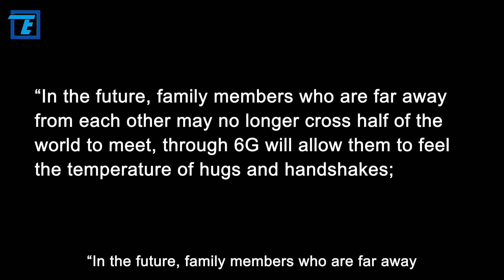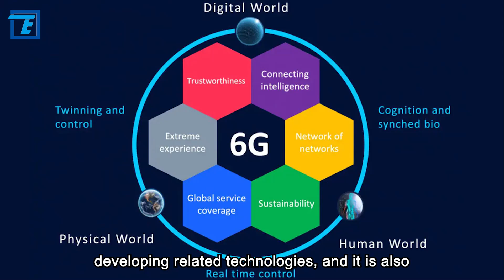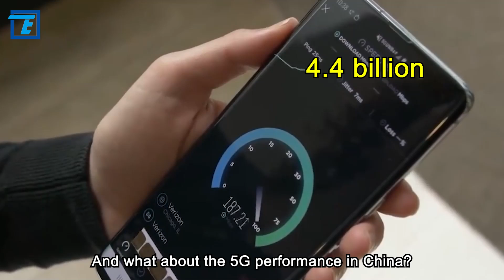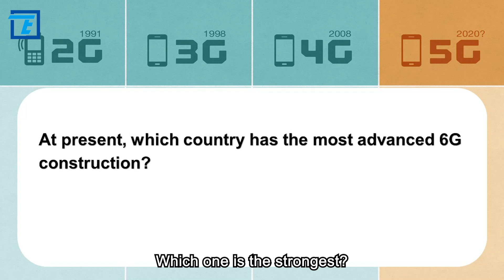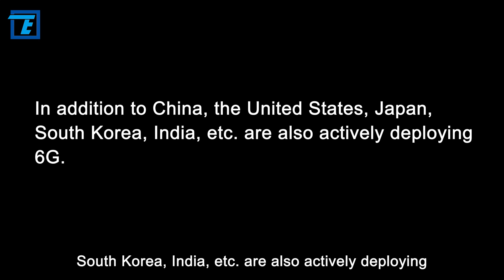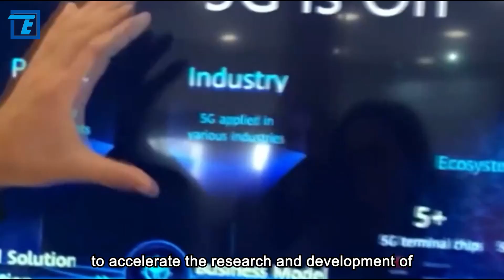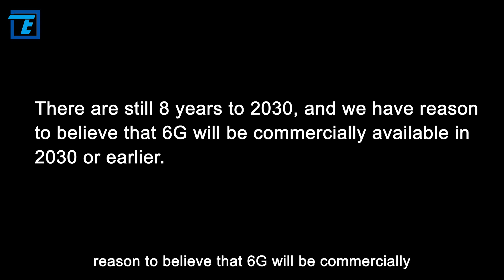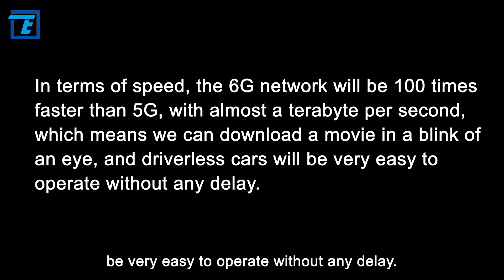Finally! China announced that 6G will be commercialized around 2030, is it possible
“In the future, family members who are far away from each other may no longer cross half of the world to meet, through 6G will allow them to feel the temperature of hugs and handshakes; sitting at home can also walk the Maldives beach, feel the sand slipping between fingers and the refreshing sea breeze.” These scenes will not only appear in science fiction movies, it will come to our lives in the near future. Can you believe it?